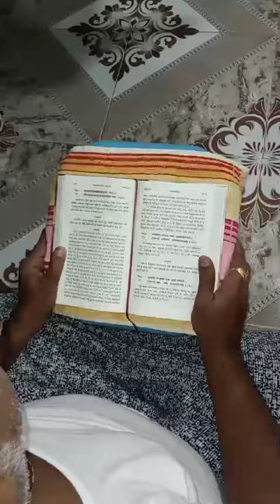*🙏શ્રી ભગવદ્ ગીતા તેના મૂળ રૂપે🙏* *અધ્યાય-૮(પેજ-૪૧૪)* પાઠંન કરનાર -મનજી ભાઈ ગામી..